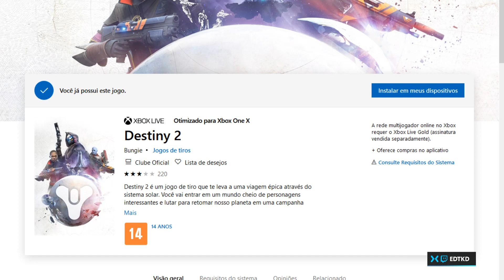DESTINY 2 DE GRAÇA — JOGO JÁ LIBERADO NA XBOX LIVE (XBOX ONE)! (Link para download na descrição) 🎮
💰 Gostaria de ajudar o nosso canal a continuar ativo?
(Picpay - Utilize o código YUET8F para ganhar R$10 assim que fizer uma compra ou pagar alguém).